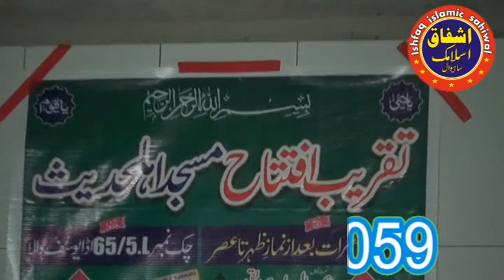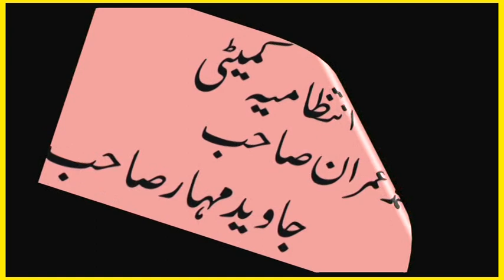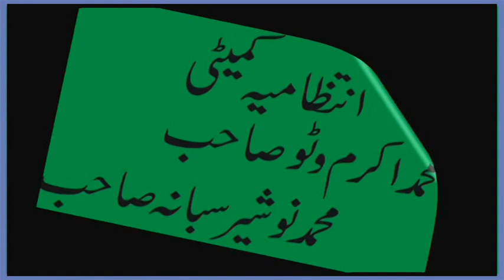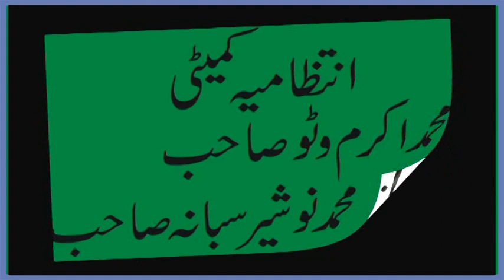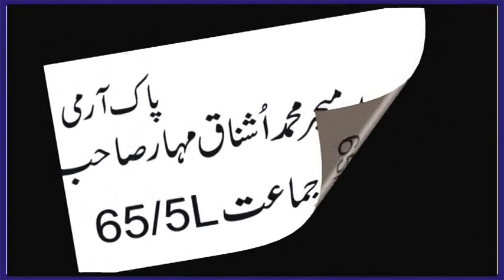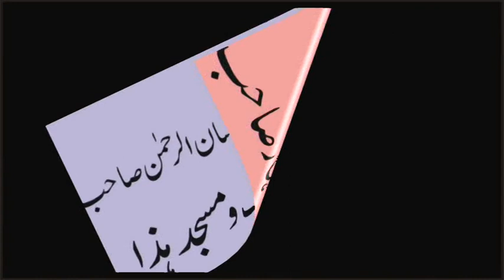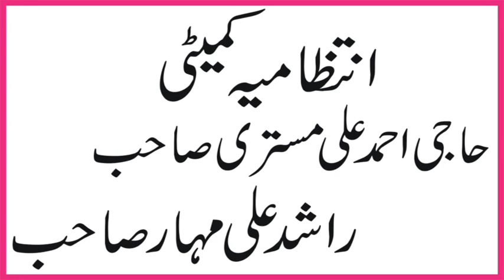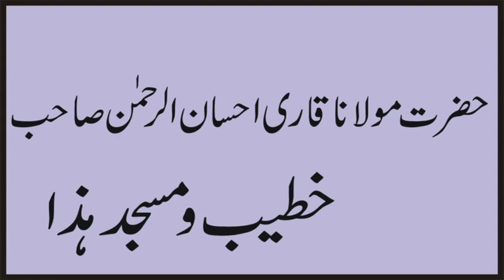New Bayan Hafiz Yousaf Pasrori|Molana Yousaf Pasrori Topic Shan e Mustafa SAW 2019